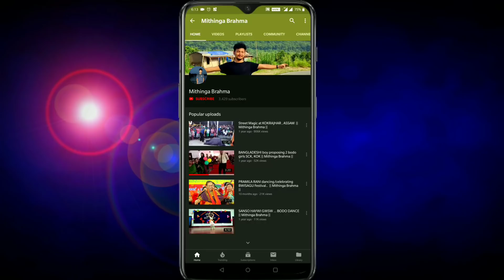Aajwli Sikhwla .. ✓AshrutaBasumatary ✓PratikshaMushary